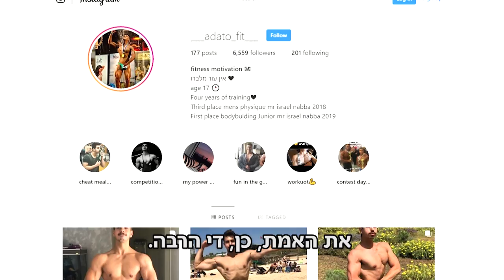כושר, קלוריות ותוספת חלבון: הצצה לעולמם של הבודיבילדרים המתבגרים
צעירים מספרים איך הגיעו לתחום פיתוח הגוף אחרי שסבלו מבעיות של ביטחון עצמי. "הספורט הזה בעצם משנה את איך שאתה נראה", הם מסבירים